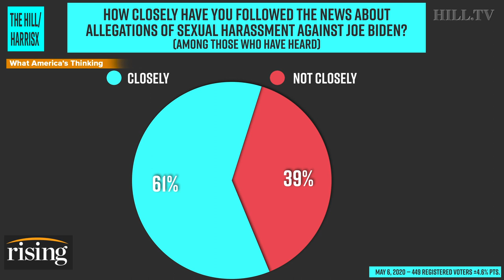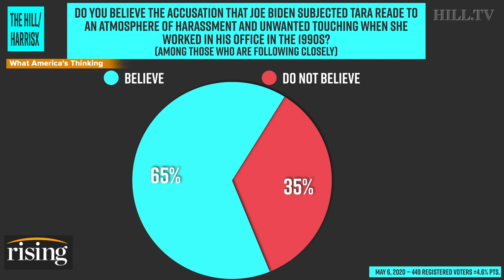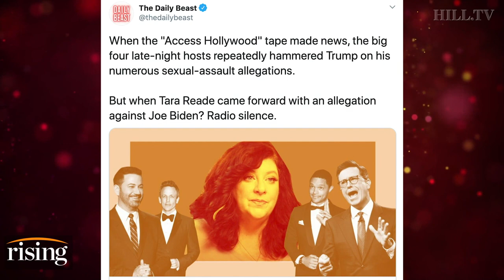Krystal and Saagar: Polls show voters believe Tara Reade as Bill Maher questions, 'Why now?'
Krystal and Saagar discuss Bill Maher's rant about Tara Reade's accusations, as he asks, "Why wait until Biden is our only hope against Trump?"